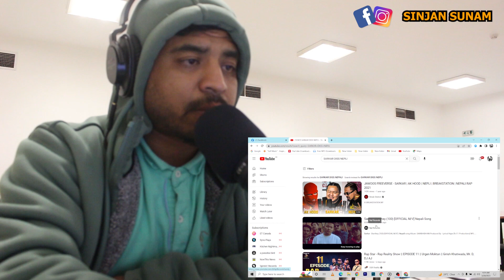Nep Li Vs Sarkar [ Diss Reaction ]